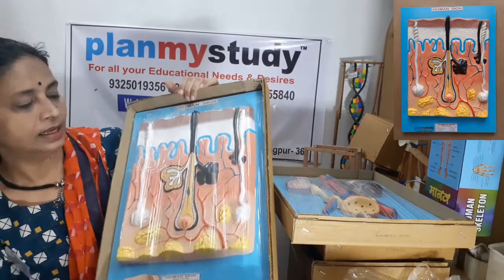Anatomy Models - II ( Human Body Models in Glass Fiber)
Plan My Study is a complete solution for all your educational needs and desires. You be a student or a teacher, be a school or an educational Institute or be a coaching or tuition Class , Plan My Study helps you in getting exclusive educational aids at every level !!
Do It Yourself ( D I Y ) Science project kits or Project Components. Physics and Chemistry Laboratory apparatus and Equipment and Mathematical tools. Educational Charts on every subject. Robot and drone Kits, Robotics, electronics components. N 52 grade Neodymium Magnets, Power full Fer rite Magnets, Handwriting improvement tools and slates in all languages. Microscopes,Telescopes, Binoculars and Monocular. Puzzles and various types of Rubik's Cubes. Audio video based digital learning and English speaking course.